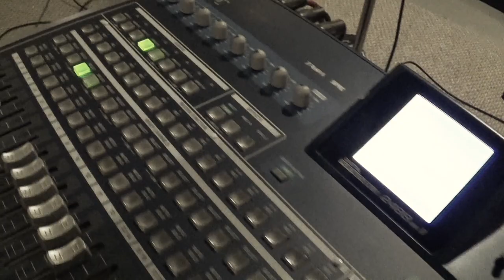"Once the Toothpaste is Out of its Tube" by You're Among Friends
This song is from our latest album, "Start Making Sense," which was released on May 8th, 2020. The video footage is from our early recording sessions in Mentor, OH.

Anthony Doran - Vocals, Guitars
Kevin Trask - Bass Guitar
Mike Janowitz - Drums

Find this album on all of the major music streaming/downloading platforms such as iTunes, Spotify, Bandcamp, and Amazon. (among others!)